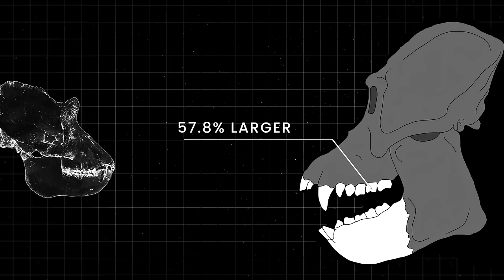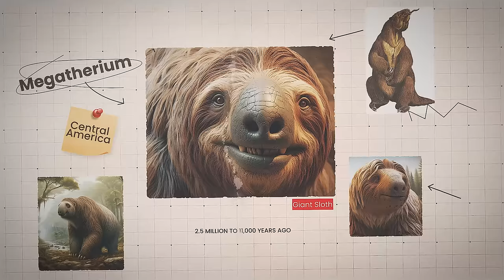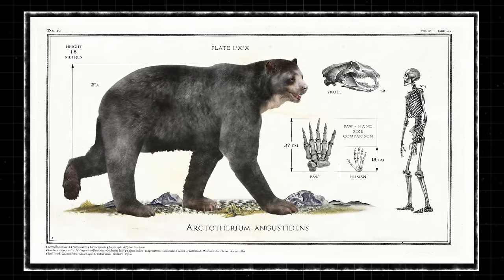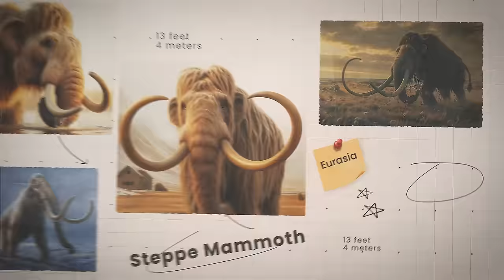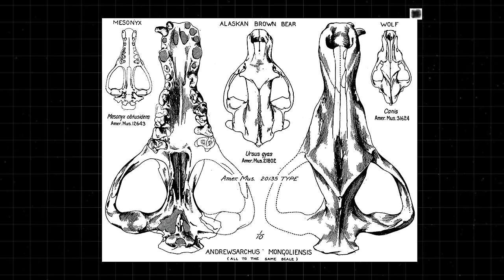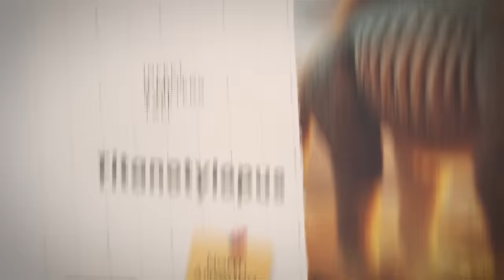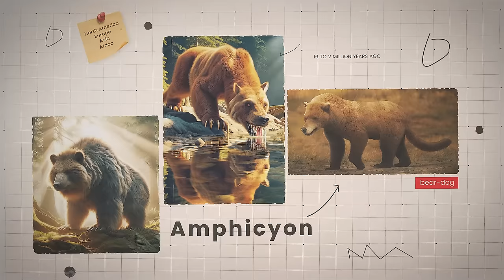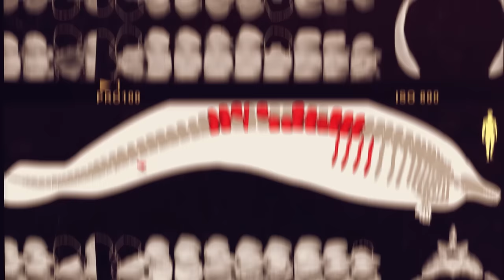Largest Creatures To Ever Exist On Earth. Size Comparison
Largest Animals To Ever Exist On Earth. Size Comparison (PART 3)

It’s time once again to explore planet Earth and go on an extraordinary adventure to ancient landscapes where colossal creatures once roamed. In this riveting exploration of prehistoric mammals, we'll unveil the mysteries of towering giants and predators alike. See the huge mammals that disappeared from the face of the Earth forever, as we go on a trip back in time where every fossilized bone tells a story, and every discovery unveils a chapter in the epic saga of life on our planet. From giant apes to an animal that was once thought to be bigger than a blue whale, get ready to witness the wonders of a lost world as we unveil the biggest prehistoric mammals to ever exist on Earth.